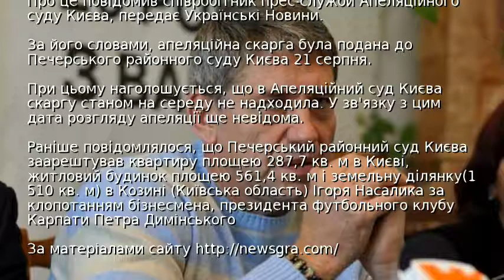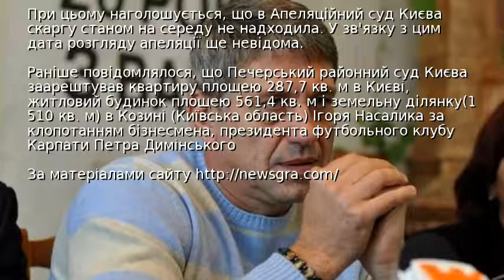Насалик оскаржив арешт квартири та житлового будинку